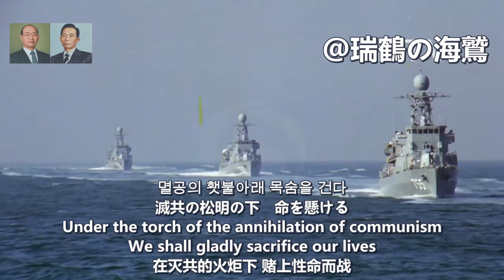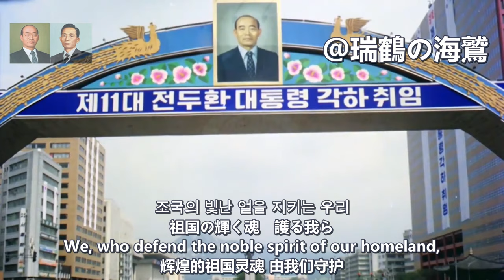멸공의 횃불【韓国軍歌】滅共の松明 The Torch of the Annihilation of Communism - South Korean Military Song 滅共的火炬